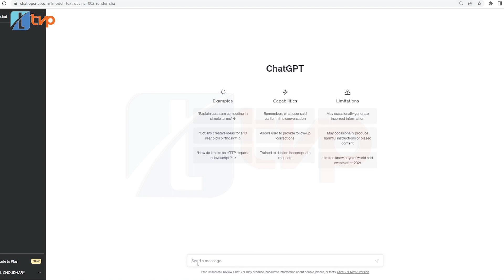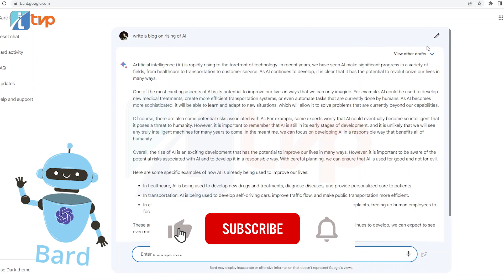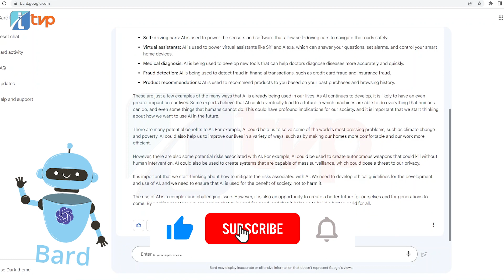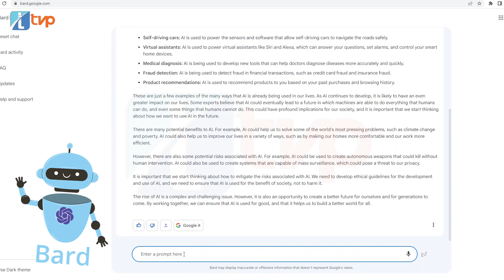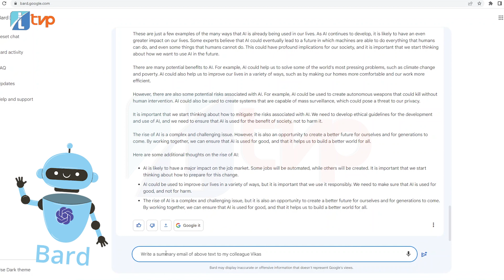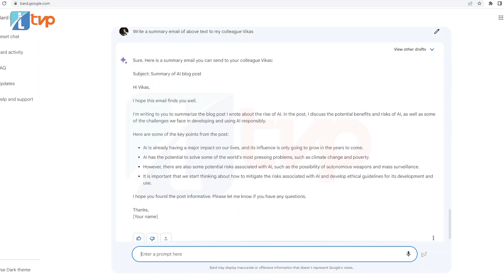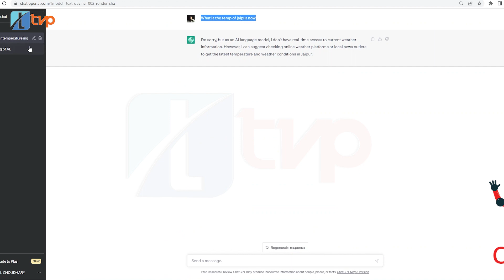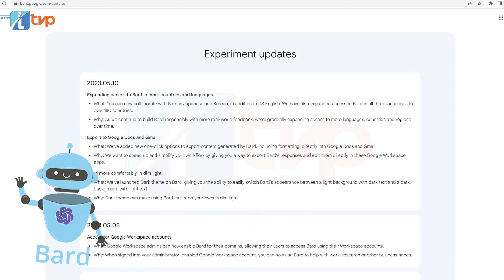ChatGPT vs Bard - Which is better?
Chat GPT or Bard - what are the differences? Which is better and why? While Open AI's ChatGPT has proven multiple uses, Google recently launched Bard to compete with ChatGPT. In this video, you will find out all about the two, explained in detail in hindi

If you have the following queries in mind, this video is a must watch for you:
Is there a better AI than ChatGPT?
What is ChatGPT and Google Bard?
What's the difference between ChatGPT and Bard?
google bard or chatgpt which is better
google bard test
how to use google bard
google bard released
Google vs OpenAI
Things Bard can do that ChatGPT cannot
Things ChatGPT can do that Bard cannot
Is ChatGPT still the best?
Is Bard better than Chatgpt?
Will Google Bard kill ChatGPT
Bard vs. ChatGPT: What's the difference?
OpenAI ChatGPT VS Google Bard: Which AI chatbot is the real AI
Google Bard vs. ChatGPT: which is the better AI chatbot?
Google Bard vs ChatGPT: Which Is the Best AI Chatbot?
Bard Vs ChatGPT: We Asked Both Chatbots Who Is Better. Their Responses Reveal A Lot
Is Google Bard as good as ChatGPT?
Which AI is better than ChatGPT?
What is the difference between ChatGPT and Bard AI?
What is the difference between chat and Bard?
bard vs gpt 4
bard vs chatgpt
is bard good
Compare AI chatbot bard and chatgpt
Who wins the ai battle? Google bard or Chatgpt
is bard ai available
is bard as good as chatgpt
bard vs chatgpt
bard vs chatgpt 4
bard ai
bard ai use
google bard india